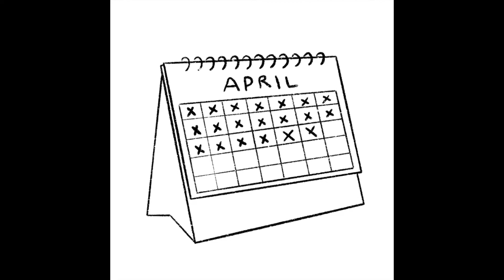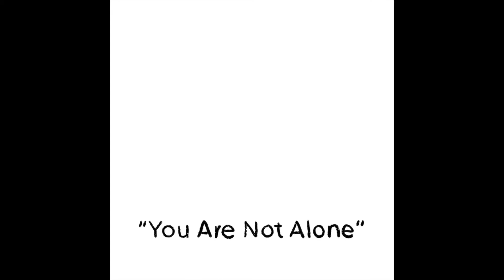Zach Jones & The Tricky Bits - Quarantine (Official Music Video)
From the "Quarantine" EP